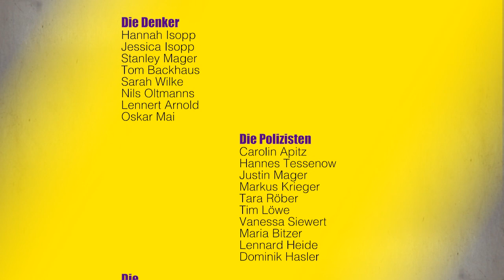Break Dance meets Classic - Doku - Elbland Philharmonie Sachsen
Break Dance meets Classic is a School Project between the Elbland Philharmonie Sachsen and the Skyliners-Lecturers for Students from different Schools in the territory of Meissen. Also some Students from a Leipziger School worked in this special Project.